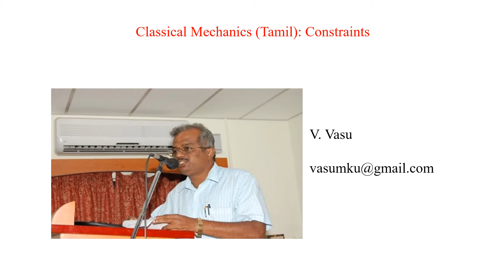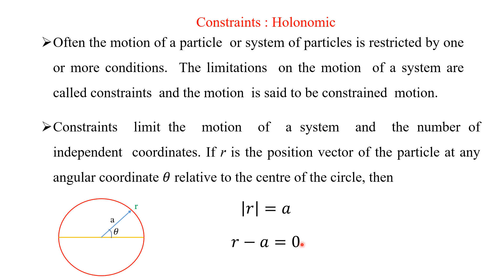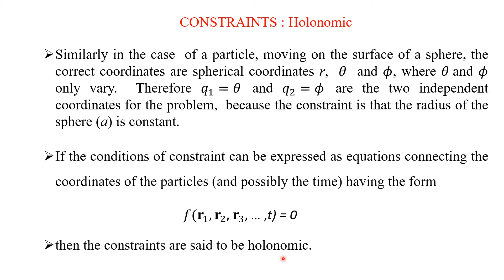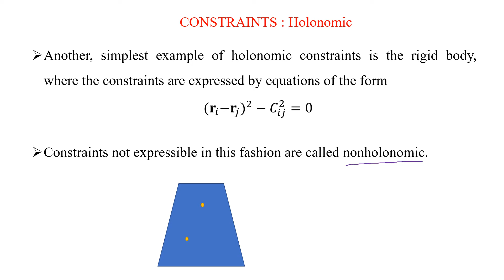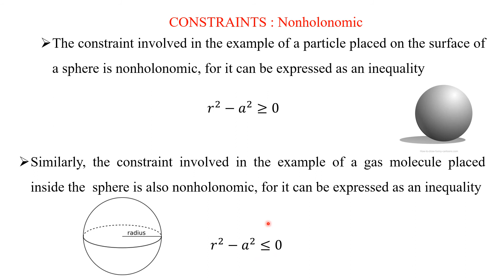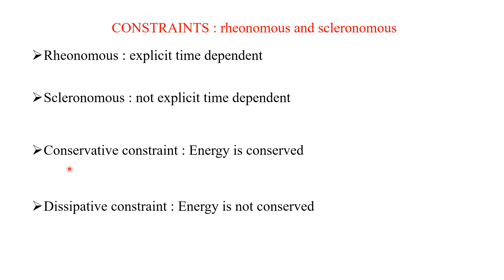CMT 1.3 Classical Mechanics (Tamil) : Constraints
This lecture deals with the different types of constraints in detail